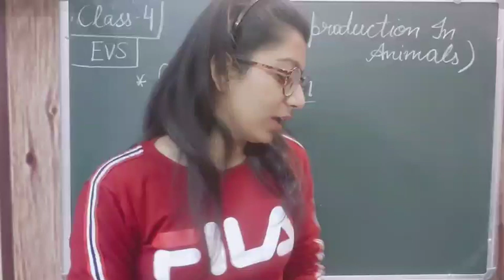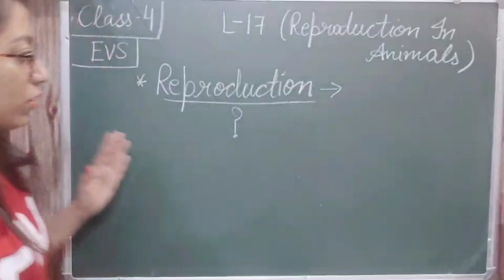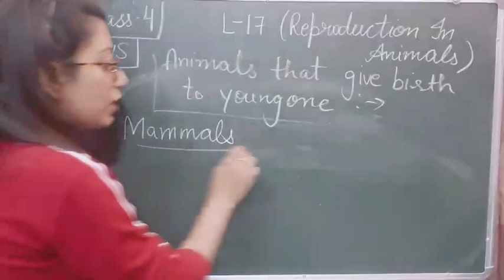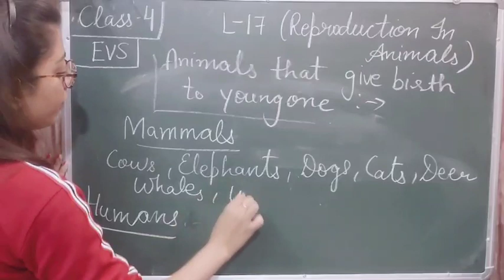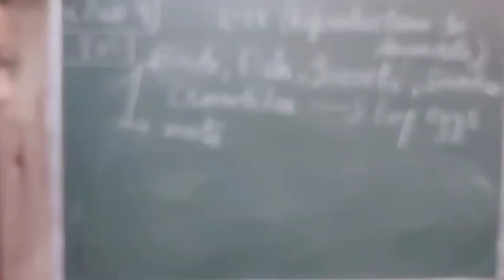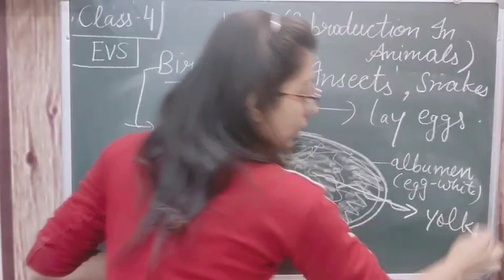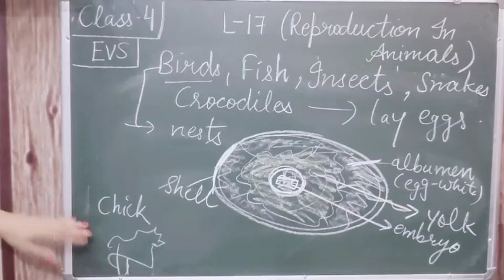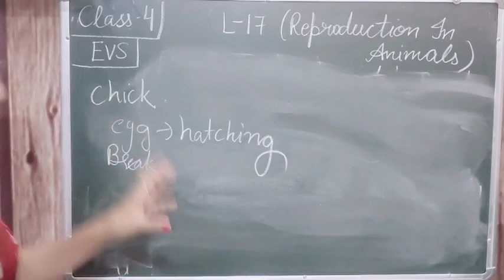Class 4 EVS session of L-17 Reproduction in Animals